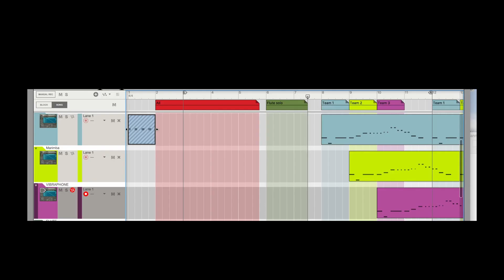God Bless All / Christmas Rounds or Canon Instrumental 3 parts / Mr. Velez Virtual Music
Mr. Velez Virtual Music

Hi my name is Jose Velez (Mr. Velez) In this channel I show you what I'm teaching to my students in this time with Music technology .
I will be using web based programs like Chrome music Lab (Song Maker , Bandlab, Noteflight , Music theory . net to Programing melodies & rhythms with some forms like Rondo A B A C A a much more ... Check out my free website with all the link and lessons

I have experience in grades K to 8th teaching the students’ general music and introductory concepts based on state standards. I also have experience as a private teacher where I teach piano, guitar, violin, flute, bass and drums.

My main focus in the classroom is toward activities that will expose children to music principles and lead them to musical performance. I combine teaching techniques, experience and standards to provide the student with a fun environment giving them the opportunity to learn music by integration and participation. I have developed choirs and music ensembles using recorder, hand bells and drum circle teams.

Thanks for being parts of this awesome experience !!!

If you are a Music teacher ... Join My Fb Group
Music Tech Teacher